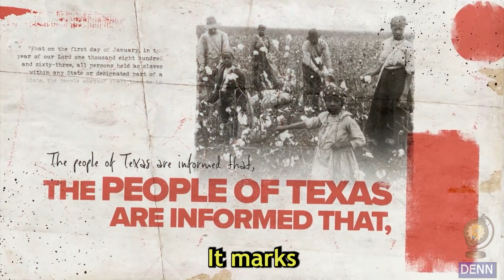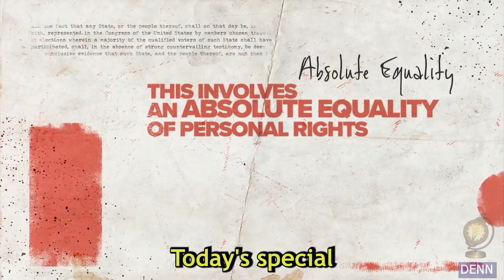Why Do We Celebrate JUNETEENTH?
In honor of JUNETEENTH let's take a little look at why we celebrate today, and some of the sturggles those before us had to overcome for us to have a better life today.